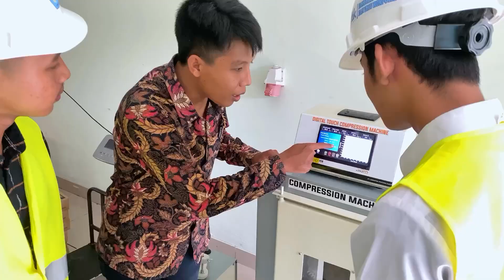Gelombang 1 sampai 30 Maret di Unimus, Yuk Daftar!!!